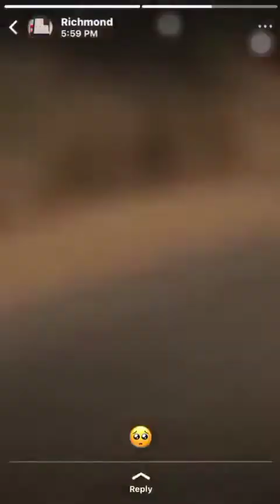rear video on apiatsi near bogoso explosion 💥😭